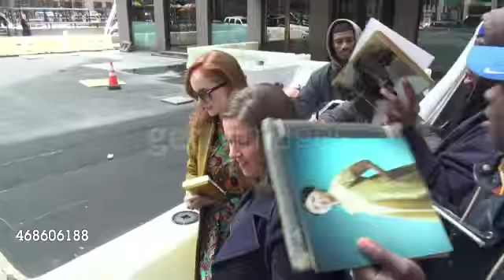With Fans In New York (01/04/2015) | Lotte Verbeek & Sam Heughan